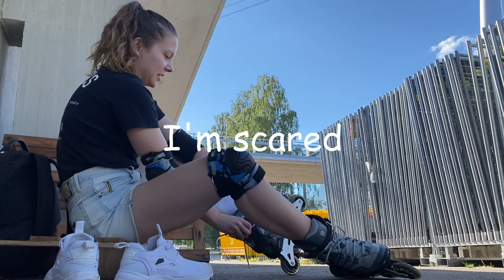The last summer days in Finland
I'm not ready to let go of summer! But here, have some wholesome moments of the last summer days in Finland :) Hope you enjoy!

random: @momentmemos
my new yoga account: @ellasimolayoga